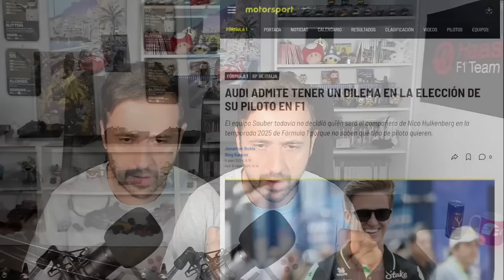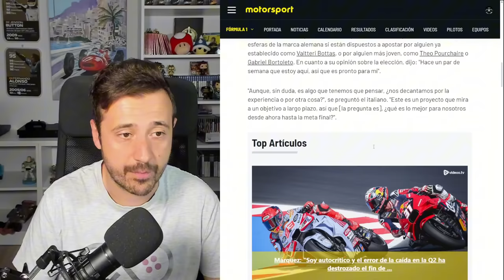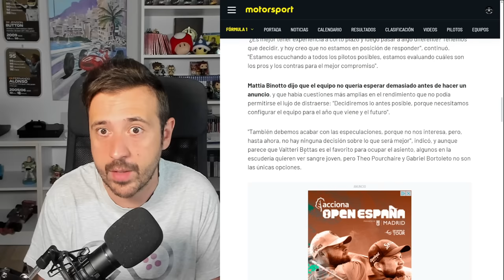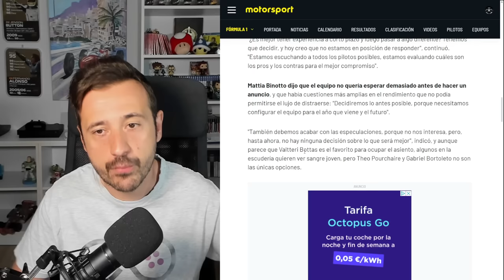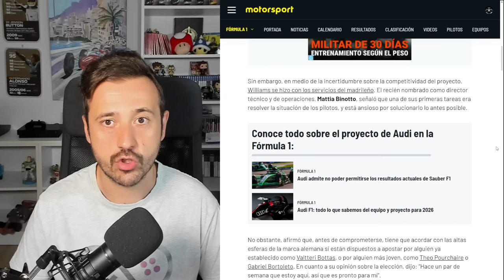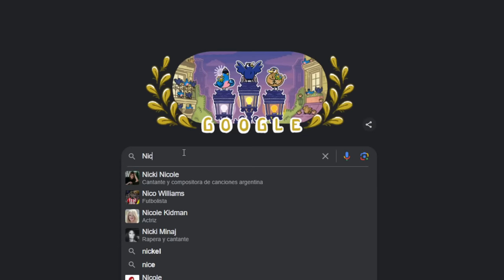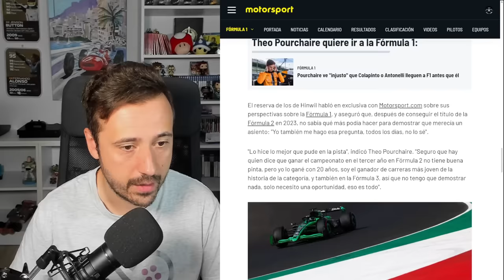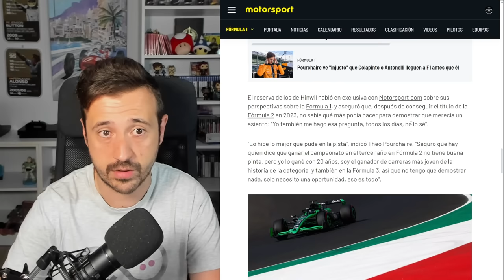EL GRAN DILEMA DE AUDI PARA 2025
Sauber es uno de los pocos que aún no han confirmado su parrilla para 2025, ¿por quién apostará Binotto?